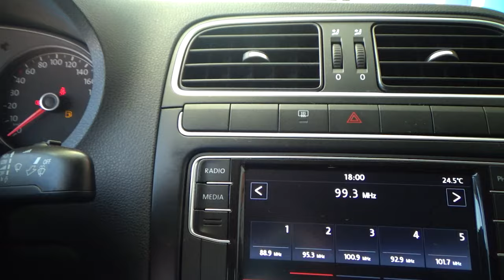Volkswagen / Vento / 2020 - 10622